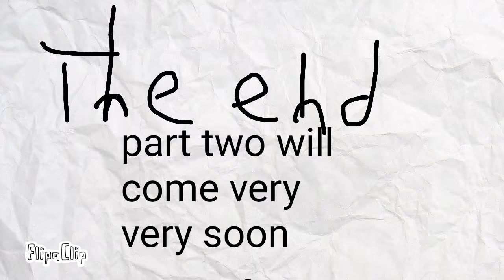Tysworld Tys Asma attack